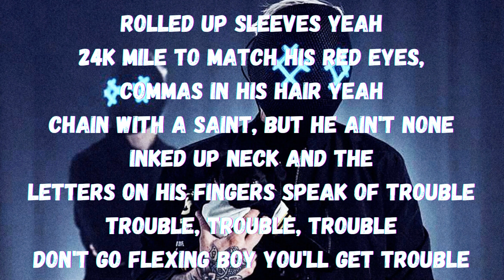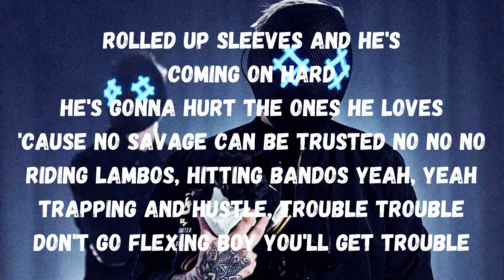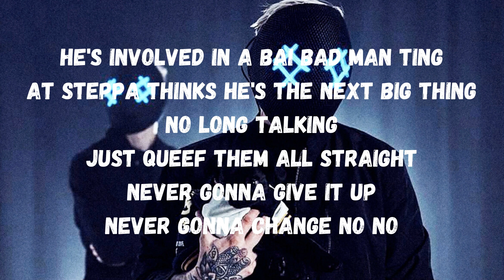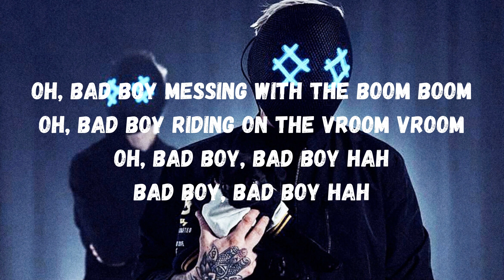Bad Boy Lyrics- Tungevaag & Raaban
And also leave some suggestions below in the comment sections..